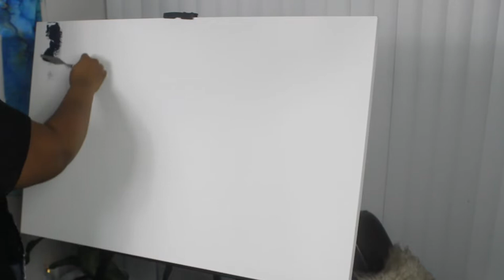"Northern Lights" Abstract Painting Techniques: Beginner Friendly Abstract Acrylic Paining Demo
Paints:
Grumbacher Academy: Prussian Blue/Pthalo Green
Amsterdam: Greyish Blue
Liquitex: Titanium White/Ivory Black